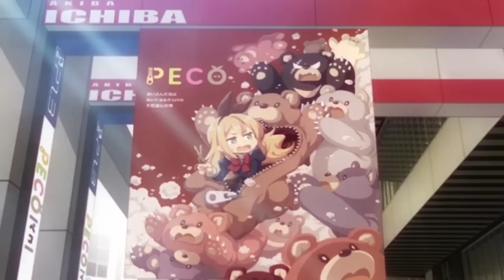【ドラマＣＤ】【作業用】NEW GAME!! 第2巻 高田憂希 日笠陽子 茅野愛衣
0:00   1. イーグルジャンプのバレンタイン
11:22  2. これは大人の飲み会
19:57  3. 今夜どこかの肉バルで
28:30  4. ねねとうみこの狂詩曲(ラプソディ)
39:25  5. ファースト・オブ・メイ
46:15  6. 大江戸プリン捕物帳